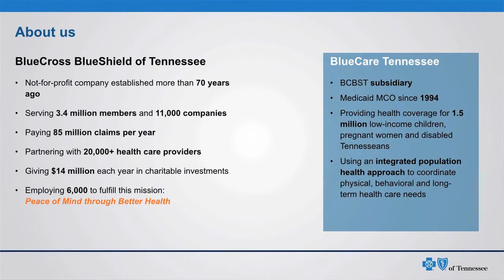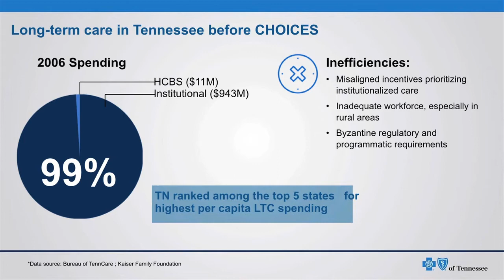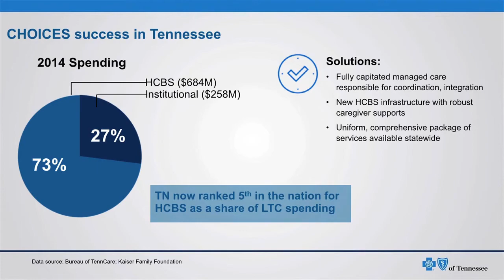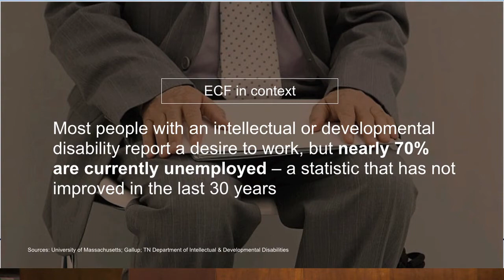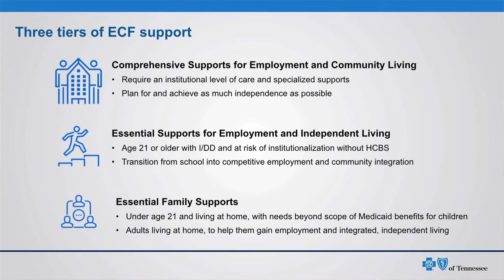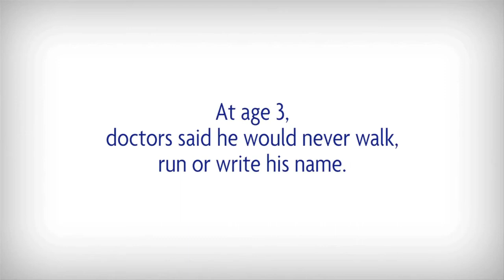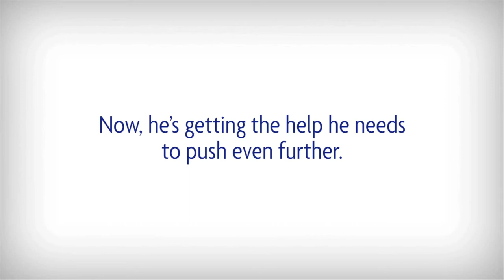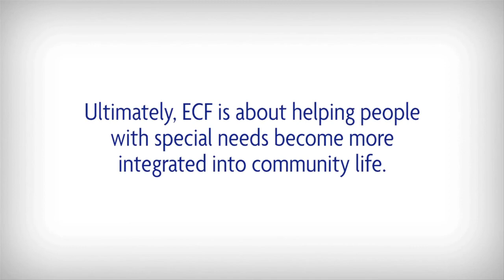Employment and Community First CHOICES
Remarks by: JD Hickey, BlueCross BlueShield of Tennessee
NIHCM Foundation Capitol Hill Briefing: The Future of Health Care in America
October 5, 2016 Briefing